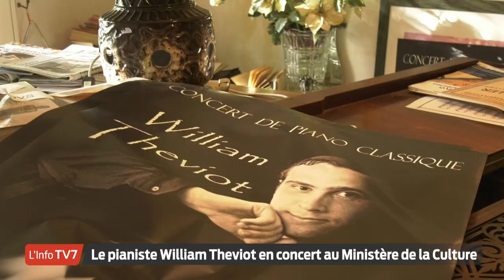William Theviot : un concert au Ministère de la Culture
À 29 ans, le pianiste mérignacais, Theviot William, donnera un concert ce jeudi au Ministère de la Culture. Atteint du syndrome d’Asperger, il participera également à une conférence dans le cadre de la semaine pour l’emploi des personnes handicapées.